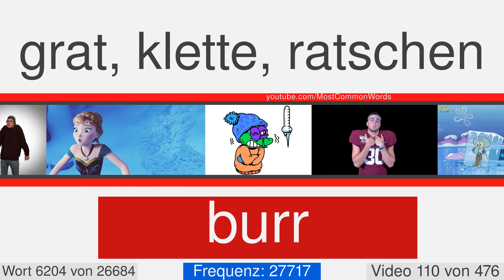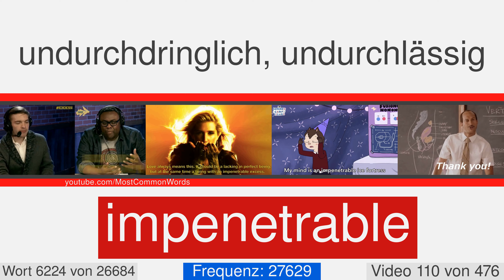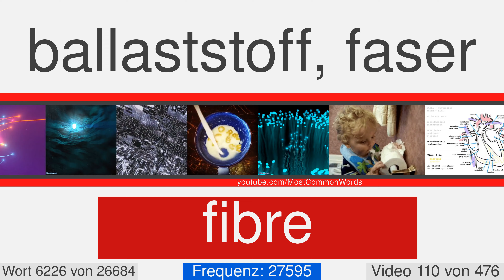Die häufigsten englischen Wörter mit Übersetzung, Aussprache und Animation #110 EN⬅DE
27000 englische Wörter mit Übersetzung, Aussprache und Animation
Dies ist das Video Nummer 110 von 476. Es enthält 54 Worten von 6194 in 6247. Hier sind einige von ihnen: preferable, crusade, delirium, anarchy, client, albeit, snatch, beneficent, forge, dorsal.